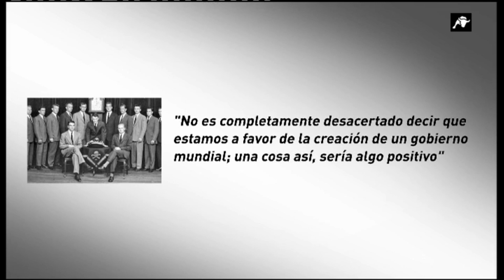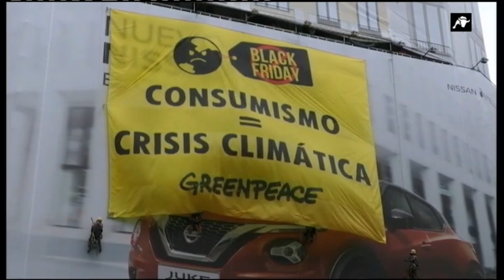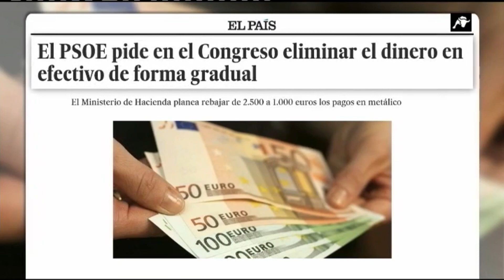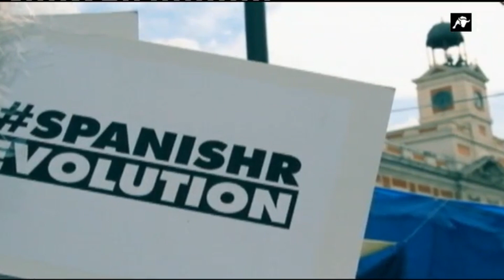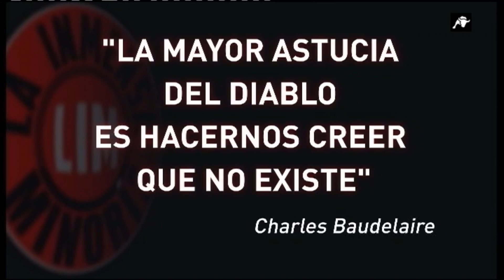La Inmensa Minoría | 16-06-2020